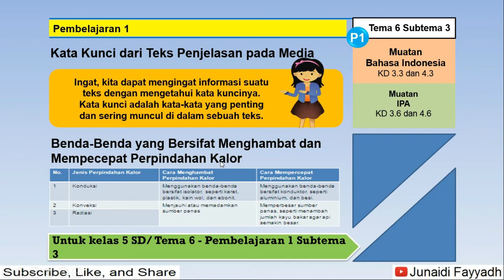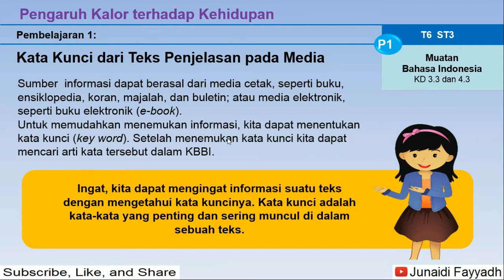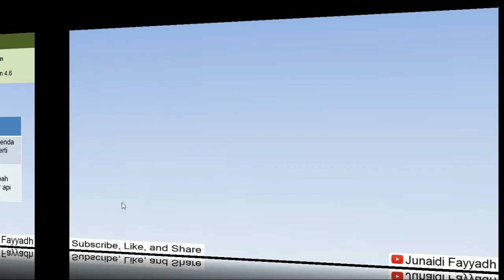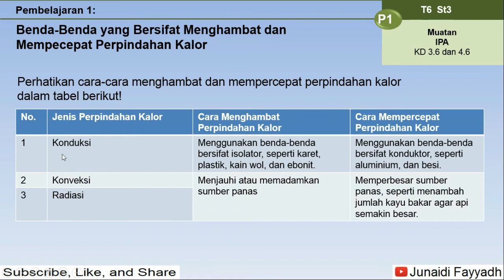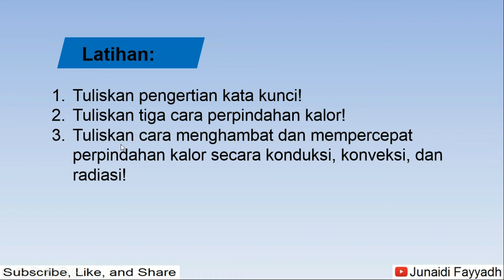Tema 6 - Pembelajaran 1 Subtema 3 Kelas 5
kali ini saya buat video Tema 6 - Pembelajaran 1 Subtema 3 Kelas 5